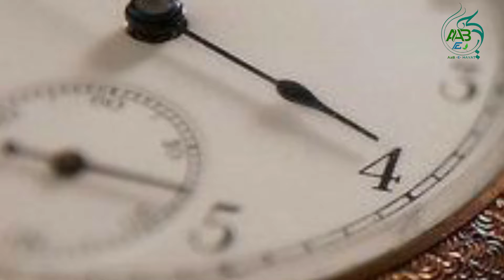Life Story Of Hazrat Hujjar Ibn Addi RA | Hazrat Hujjar Ibn Addi And Bano Umayyah | حضرت حجر بن عدی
Discover the remarkable story of Hazrat Hujjar Ibn Adi RA, a loyal companion of Imam Ali AS and a brave martyr of Karbala. Learn about his unwavering conviction, unshakeable faith, and ultimate sacrifice for the truth."

- Hazrat Hujjar Ibn Adi RA
- Companion of Imam Ali AS
- Karbala martyr
- Islamic history
- Shia history
- Islamic heroes
- Loyalty and faith
- Courage and conviction
- Martyrdom